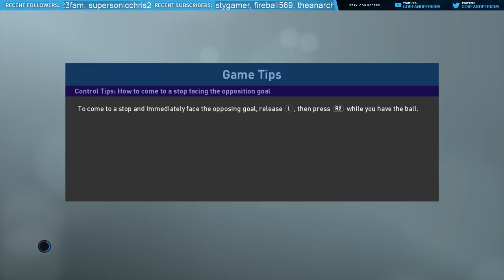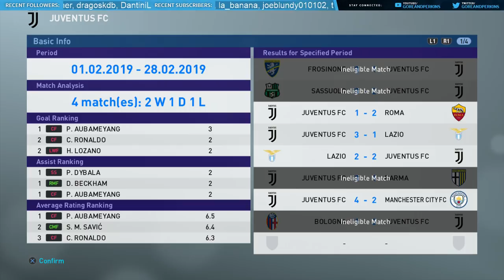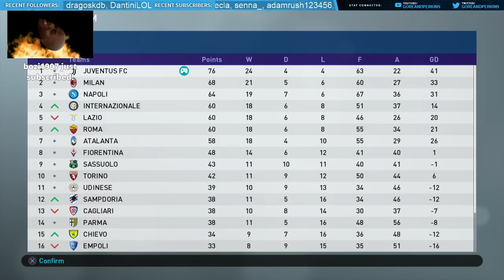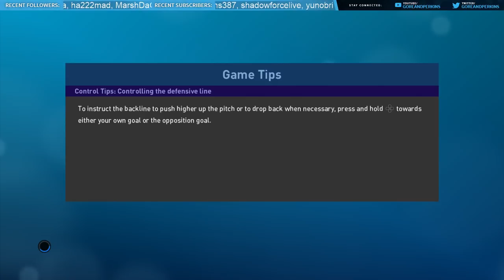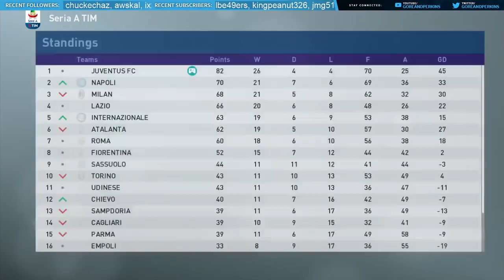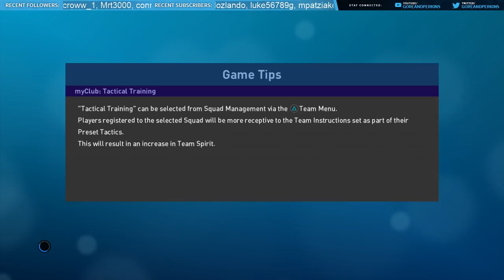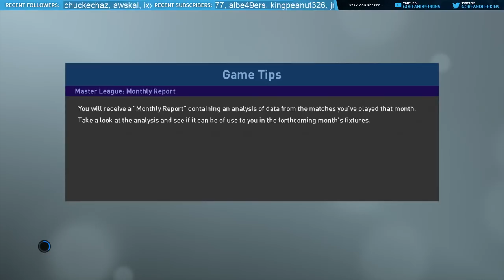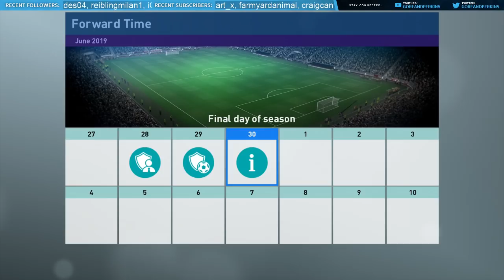PES 2019 | Juventus Career Mode - 'THE END OF A LEGEND!' | #04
In which Peter Crouch is retiring, we progress through the Champions League and Ronaldo is stealing the spotlight!